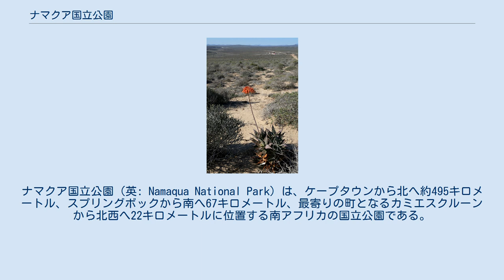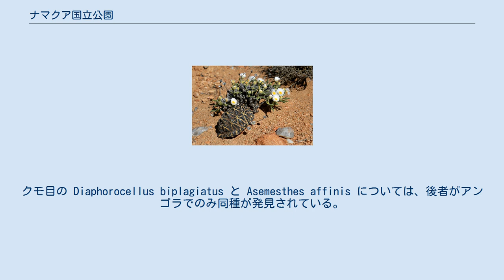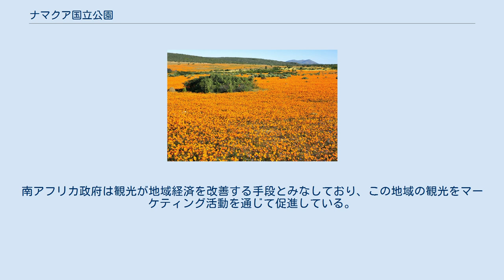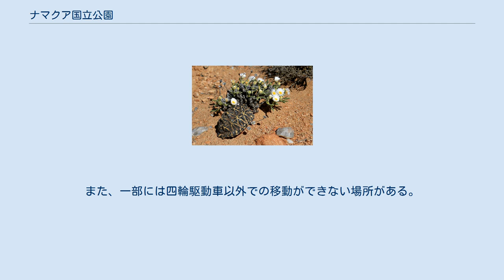ナマクア国立公園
ナマクア国立公園（英: Namaqua National Park）は、ケープタウンから北へ約495キロメートル、スプリングボックから南へ67キロメートル、最寄りの町となるカミエスクルーンから北西へ22キロメートルに位置する南アフリカの国立公園である。
面積は1,300平方キロメートル以上に及ぶ。
公園は半砂漠地帯にあるカルー多肉植物地域の生物群系に属する、55,000平方キロメートルの面積を持つナマクアランドの一部をなしている。
 この生物群系は、世界で最も多肉植物が集中して存在している生物多様性ホットスポットである。
また、公園内には多肉植物を伴う乾燥した環境が存在する。
公園はこれらの植物群の花々を保護することを目的として設立された。
春の間、公園では野生の花が見事な花を咲かす。
公園の主な見所は、これらの春に大量に開花する鮮やかに色づいた野生の花の一群である。
 ナマクア国立公園は、南アフリカとナミビアの国境に近い北ケープ州に位置し、1999年8月に正式に発足した。
1993年にナマクアランドの植生を保護するために設立されたスキルパッド自然保護区が中核となり、国立公園の設立のために500平方キロメートルの土地を追加して新しい国立公園を形成した。
その後、270平方キロメートルの領域が追加され、2019年の時点では1,300平方キロメートル以上の面積がある。
 公園は半砂漠で、暑く乾燥した夏と寒い冬があり、降水は一般にまばらで不安定である。
ほとんどの降水は5月から8月の間に発生し、公園内の降水量は西部よりも東部の方が多い。
 公園はカルー多肉植物地域内にあるナマクアランドに位置している。
ナマクアランドは北ケープ州の北西端の領域に55,000平方キロメートルの面積を持っている。
 ナマクア国立公園は、半砂漠地帯であるカルー多肉植物地域の生物群系に属し、その生物群系の特徴は世界で最も珍しいものの一つとなっている。
この生物群系は、世界の乾燥地域において最も多肉植物が集中して存在している最大の生物多様性ホットスポットである。
 約107,200平方キロメートルの範囲におよぶ生物群系は、南アフリカとナミビア南部の西海岸に沿って伸びており、リフタスフェルトのほとんどの地域を含んでいる。
この生物群系には5,000種以上の植物が存在し、世界の多肉植物種の3分の1以上が含まれている。
生物群系の植物種の約40パーセントが固有種である一方、18パーセントが危機的な状況にある。
生物群系には多様な無脊椎動物と爬虫類の種も存在し、そのうちの一部は固有種である。
 違法な植物の採集、過放牧および鉱山の存在が固有種を脅かしている。
カルー多肉植物地域のうち、クネルシュフラクタ自然保護区、リフタスフェルト共同体管理地区、ナマクア国立公園などのごく一部の地域のみが公的に保護されているに過ぎない。
 一年のほとんどの期間において、ナマクアランドの乾燥した風景には頑丈な低木類以外の植物はほとんど見られない。
しかし、冬の雨の時期の後の8月と9月には、野生の花が数百平方キロメートルにわたる範囲で壮大に花を咲かせる。
これらの色とりどりの花には、ヒナギク、ユリ、アロエおよびその他の多年草が含まれている。
ナマクアランドは、春にこれらの見事な姿を見せる野生の花が見られることで世界的に有名である。
 この地域では約4,000種の植物が成長し、世界の他の場所では見られない1,000種類以上の花が存在している。
多肉植物の多くの種、たとえば魅力的な花を咲かせるハマミズナ科の種がある。
多くの種類の多肉植物のふっくらとした葉は水分を保持しており、それらの多くは地面に這うように成長し、石のような外観をしている。
木本の中には、タカロカイの太った幹のように乾燥した環境で水分を貯めておくことができるものもある。
 花の開花は、その地域が受ける降水量に依存している。
花は日光に敏感で、多くは明るい日差しがあるときにのみ開く。
花は太陽に面して開き、一般的に午前10時から午後4時にかけて完全な姿で開いている。
また、熱風が吹くと花が急速にしなびてしまう場合がある。
 ナマクア国立公園では、世界最小のカメであるシモフリヒラセリクガメを見ることができる。
また、多くの種の昆虫が花に群がる。
 2017年までに、公園内で60種のクモを含む21の科のクモ綱の標本が得られた。
Hottentotta arenaceus は、公園の沿岸部で見られる淡い...